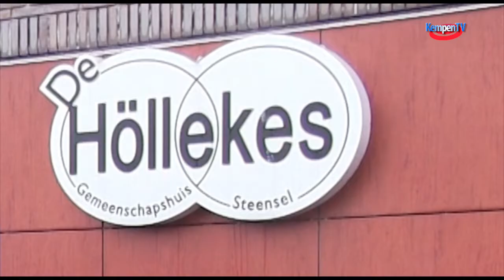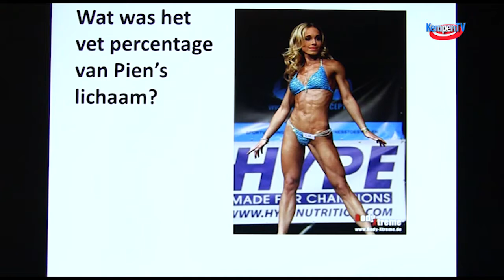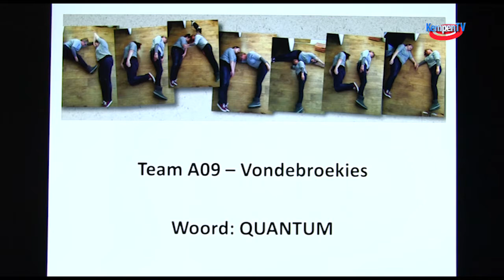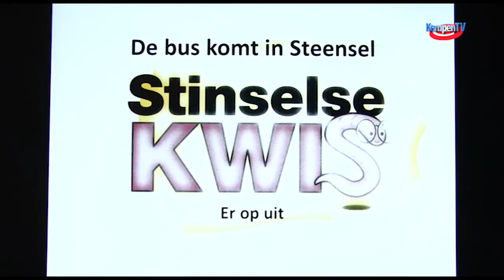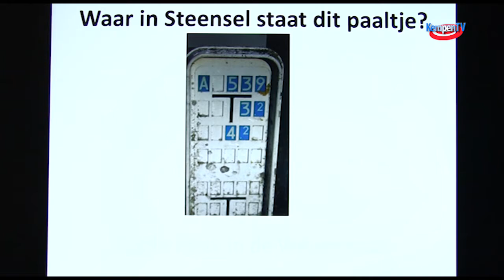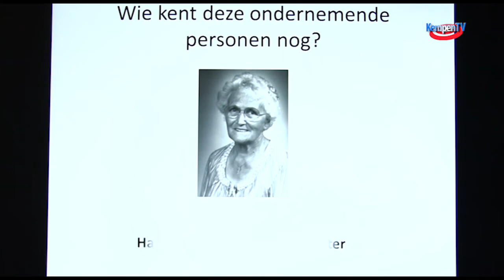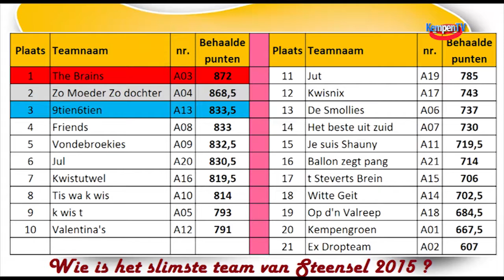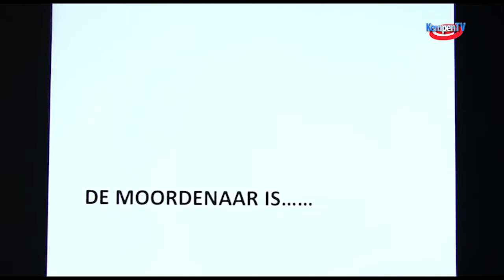2015 april De Stinselse Kwis Steensel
Op 11 april was de tweede editie van de Stinselse Kwis, een quiz waarbij een team strijdt tegen andere teams betreffende algemene kennis en kennis over Steensel. Elke groep speelt voor een zelf gekozen goed doel of vereniging.